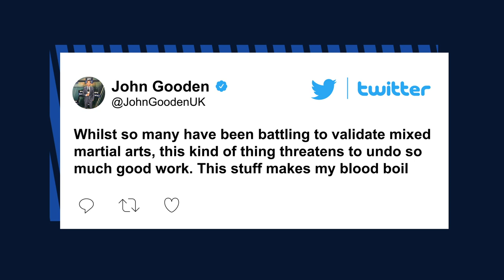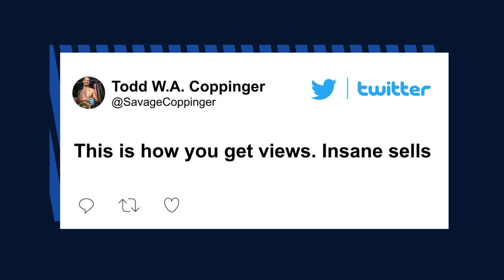MMA gets really weird in Russia: Female star destroys 530-pound man | New York Post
In one of the sport’s most bizarre moments, female MMA star Darina Mazdyuk has defeated 530-pound YouTuber Grigory Chistyakov in a fight in Russia.

Mazdyuk is a 135-pound professional fighter who boasts three wins in four matches, while blogger Chistyakov has nearly 120,000 subscribers on his YouTube channel.

The fight lasted 90 seconds, with Chistyakov immediately going on the attack and running the 28-year-old around the cage.

But Mazdyuk proved her class, dropping her rival with a series of strikes to the head.

Chistyakov had recently spent time in the hospital for an operation, and explained that a friend’s death had motivated him to improve his health.

“I’m starting to train, and I will try to lead a more healthy lifestyle,” Chistyakov said after the fight.